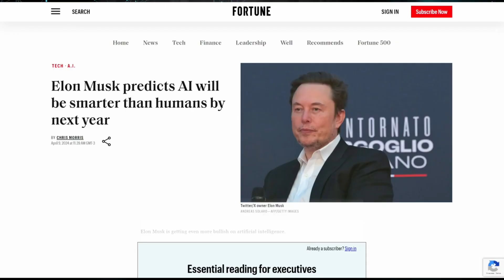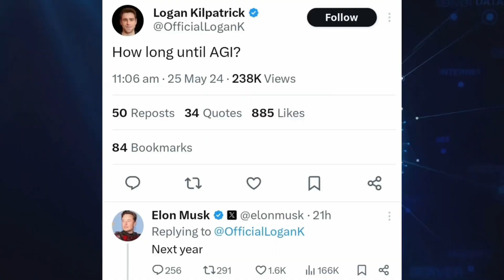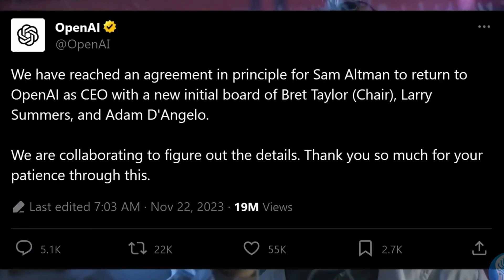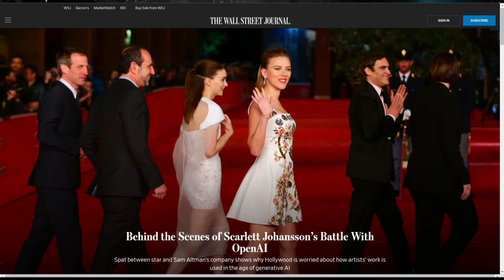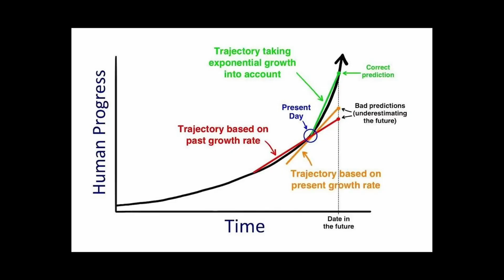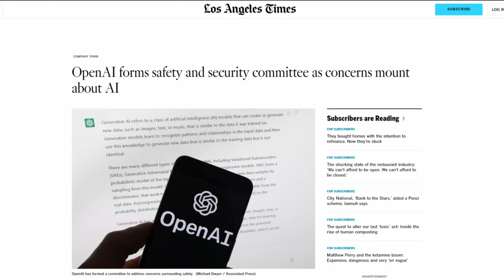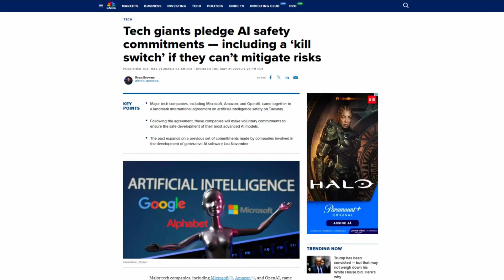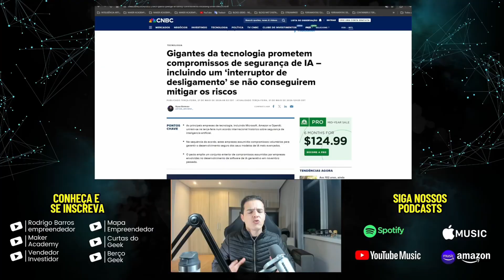ELON MUSK PREDICTS AGI, OPENAI SCANDAL, CHAT GPT-4 GETS AVATAR, xAI MUSK'S NEW AI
In today's video, we dive deep into Elon Musk's groundbreaking predictions about AGI and explore the recent scandal that led to a major shake-up at OpenAI. Discover the exciting new features of Chat GPT-4, including its highly anticipated avatar upgrade. Plus, we reveal all you need to know about xAI, Musk's revolutionary new AI venture that's set to change the game.

Theme: ELON MUSK PREDICTS AGI, OPENAI SCANDAL, CHAT GPT-4 GETS AVATAR, xAI MUSK'S NEW AI